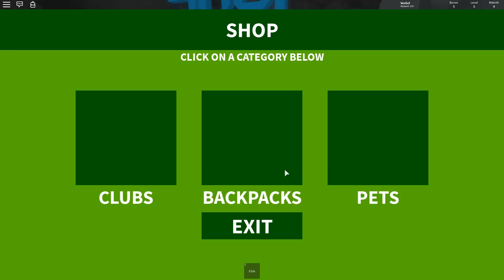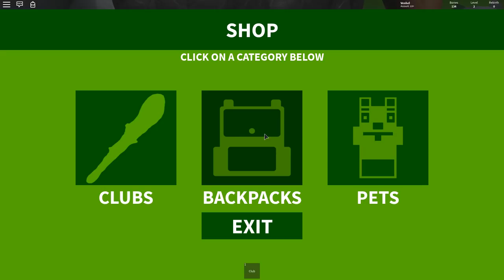Роблокс ПЕЩЕРНЫЙ ШКОЛЬНИК Роблокс ПЕЩЕРНЫЙ ШКОЛЬНИК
- Роблокс ПЕЩЕРНЫЙ ШКОЛЬНИК Roblox Caveman Simulator